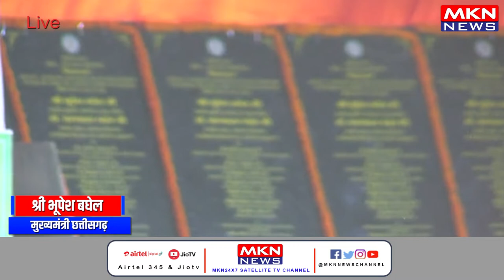LIVE - मुख्यमंत्री श्री भूपेश बघेल छत्तीसगढ़ || MKN NEWS CHANNEL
MKN NEWS ONE OF THE MOST TRUSTED SATTELITE NEWS CHANNEL IN INDIA